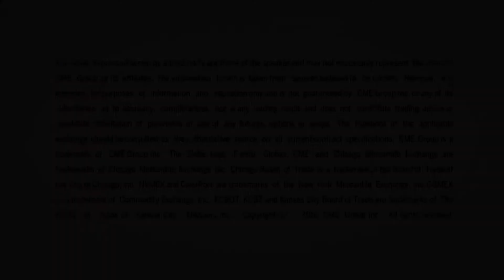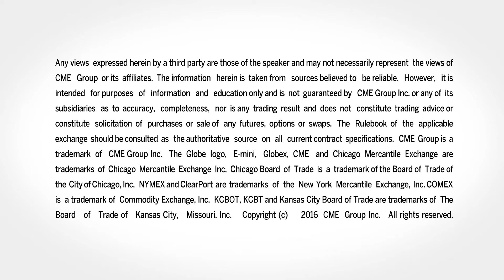February 8 Metals Commentary: Bob Iaccino